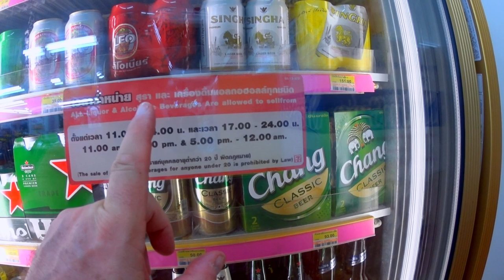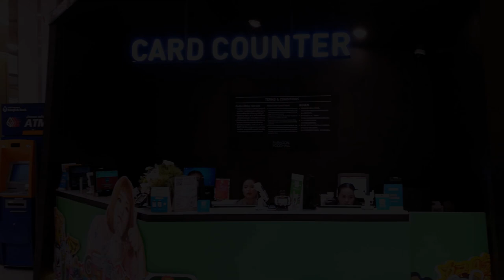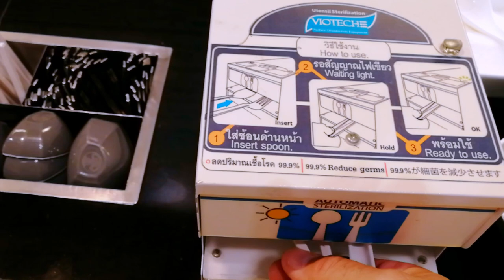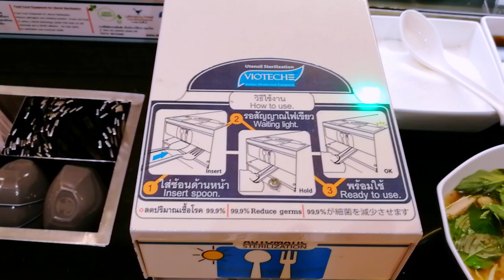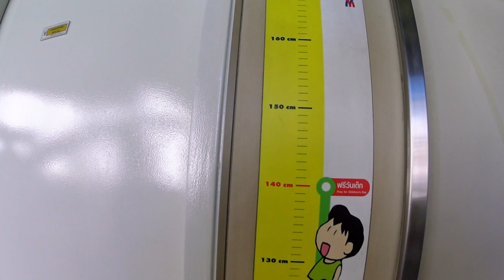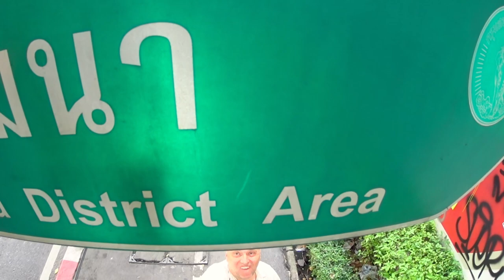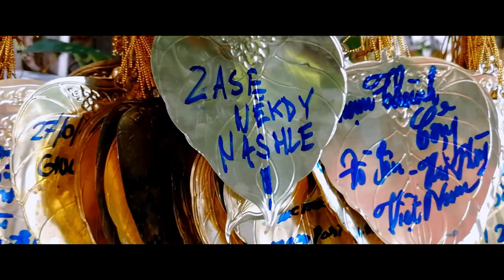Dědek na cestách - Bangkok, Thajsko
Krátký film poskládaný z videí, která jsem během několika návštěv natočil v Bangkoku. Mým koníčkem je fotografie a proto jsem filmoval poměrně málo. Příště budu kromě fotografování i víc natáčet.